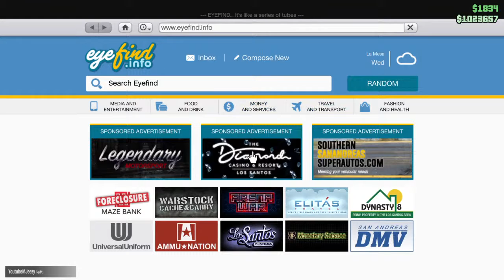GTA w Lui